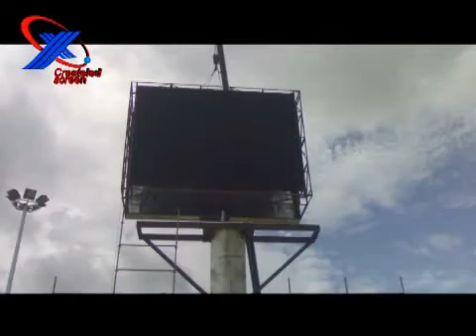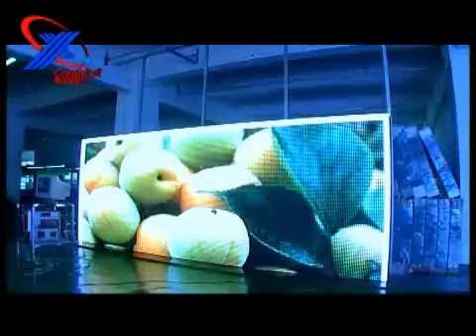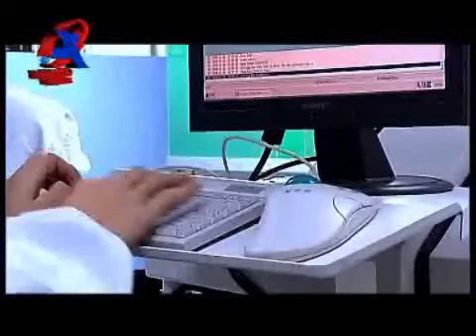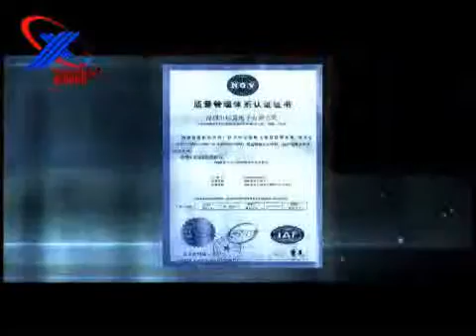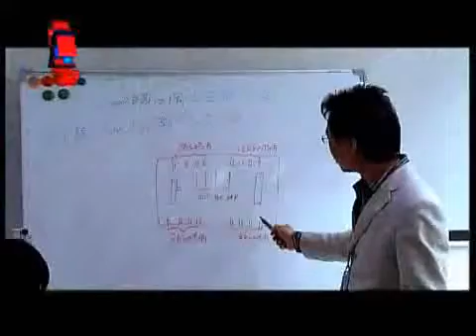ShenZhen Createled Electrolics Co.,Ltd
CREATELED is a high-tech science & technology enterprise specializing in R&D, manufacturing of LED display products, especially indoor and outdoor full color display. And our products field covers indoor mono sign, semi outdoor display, and outdoor mono, double color display.

We insisted on making great efforts to improve the product quality and function. The acquirement of ISO9001:2000 certification of our factory pushes us running under a strict and effective quality control system. CreateLED covers a total area of 10000 square meters. Due to the advantages in research and development, manufacture and sale as well as the policy and support of local government, we integrate manufacturing and processing of LED display screens as well as its fittings.

With the high speed developing, CreateLED becomes one of the most competitive global supplier in LED display field. We set up a complete, high efficient customer oriented service system.

We look forward to building good cooperation relationships with clients worldwide.